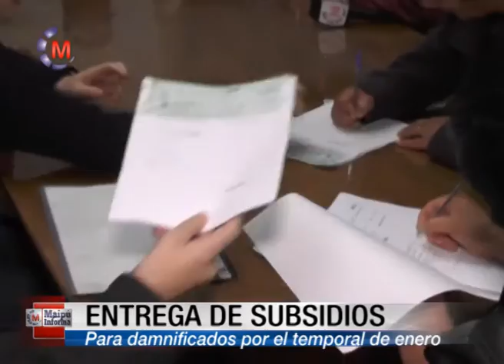GESTIÓN | Matías Rappallini se reunión con la gobernadora María Eugenia Vidal.